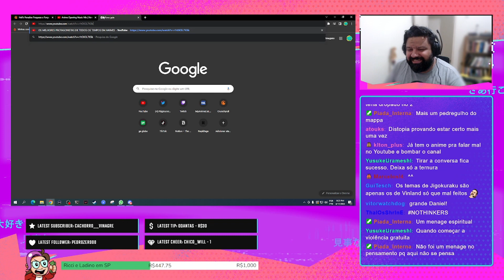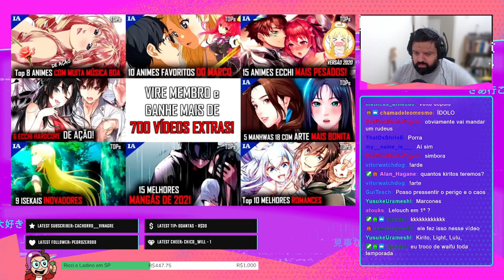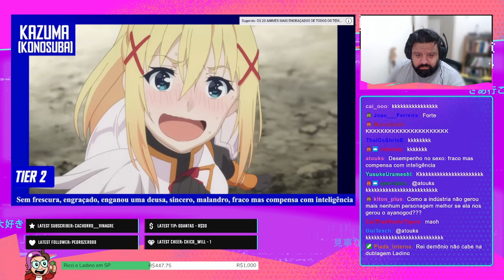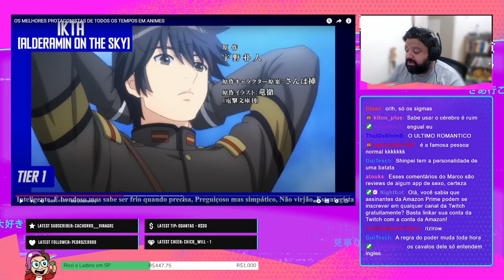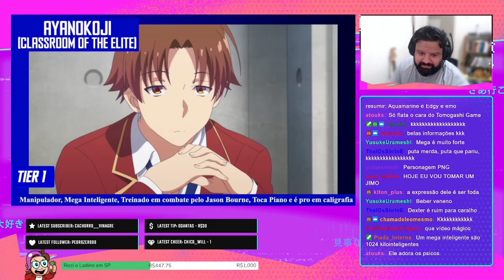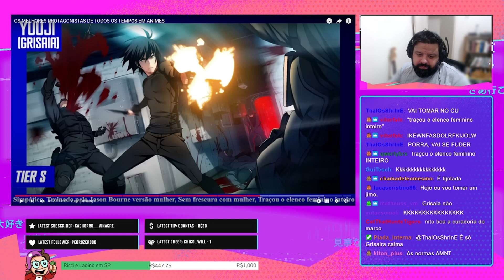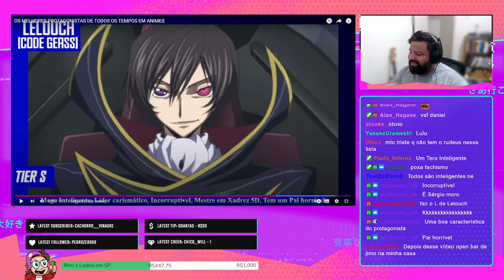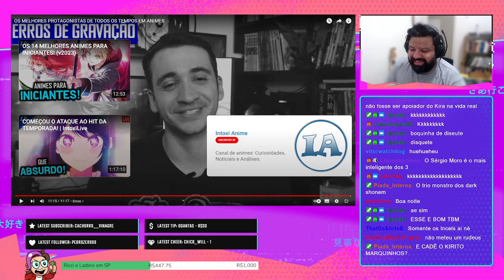OS MEGA PROTAGONISTAS DO MARCO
Confira as nossas transmissões ao vivo, de segunda a sexta às 20h, lá no site roxo.